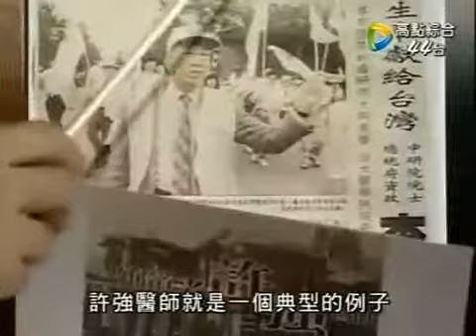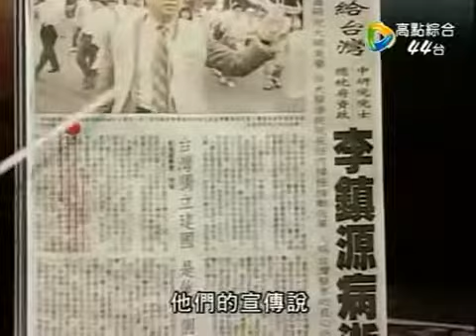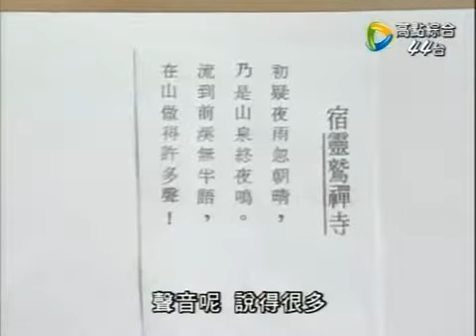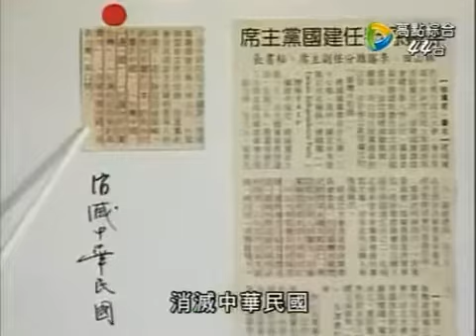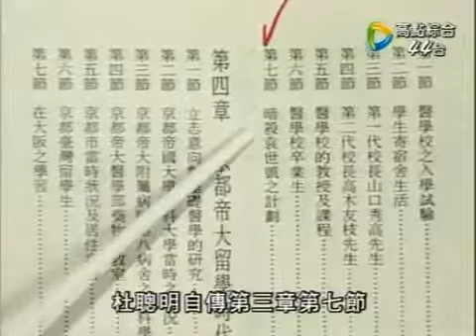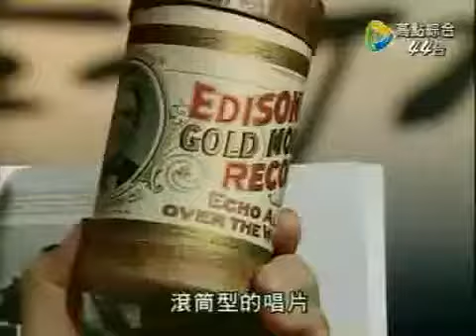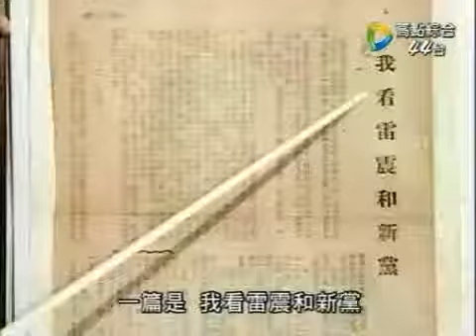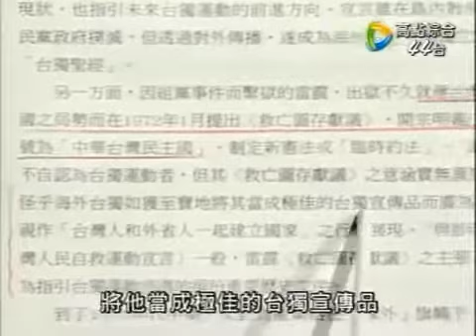李敖語妙天下 第042集 20090306 台獨真面目